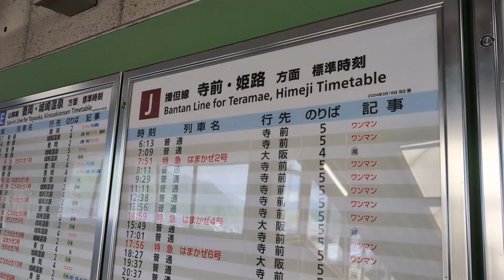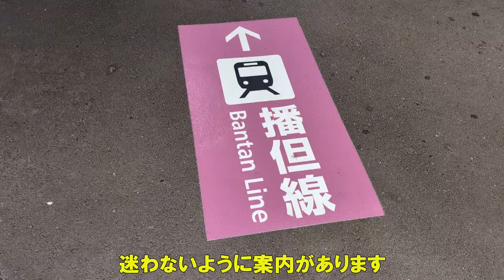昔の匂いが漂う、和田山駅を訪問！